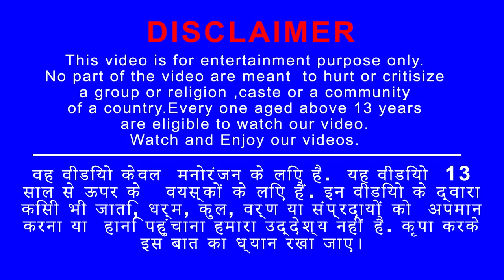चालक लोमिडी और शेर Chalak Lomdi Aur Sher Ki Kahani Lion and Fox Story Hindi Kahaniya Moral Stories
चालक लोमिडी और शेर Chalak Lomdi Aur Sher Ki Kahani Lion and Fox Story - Hindi Kahaniya | Moral Stories in Hindi |  Fairy Tales | Hindi Story

Watch the story चालाक लोमड़ी और शेर की कहानी @Jatak Stories In Hindi